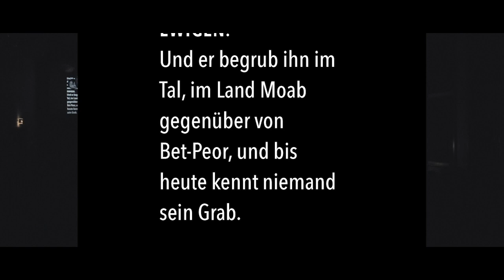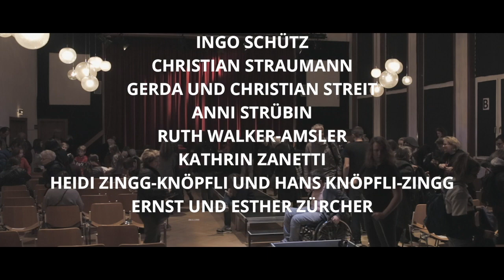Exodus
Ein Theater in Schweizer Mundart von Noemi Harnickell, Hannes Liechti, Jürg Liechti-Möri und Regula Riniker
Film: Jonathan Liechti
Regie: Hannes Liechti und Jürg Liechti-Möri
Choreographie: Marion Allon

Uraufführung: 27. Oktober 2019, Kirchgemeindehaus Johannes, Bern, Schweiz

Als Kind armer Sklaven hätte Mose auf Anordnung des Pharaos eigentlich getötet werden müssen. Gegen seinen Willen und obwohl er als Mörder eines Sklaventreibers gesucht wird, beauftragt Gott den Propheten mit einer scheinbar unlösbaren Aufgabe: Mose soll die Sklaven aus der Knechtschaft des Pharaos in ein neues Land führen. Eine lange, von Streit, Hunger und Naturgewalten geprägte Reise durch die Wüste nimmt ihren Lauf. Als am Berg Nebo alles zu Ende sein soll, kommt es zum offenen Streit. Das Mundarttheaterstück erzählt die Exodusgeschichte aus der Sicht von Mose. Es ist eine Geschichte gegen Gewalt und Unterdrückung, für Befreiung und Gerechtigkeit. Eine Geschichte über Anpassung und Widerstand, Gottvertrauen und Sehnsucht nach Sicherheit. Ab 10 Jahren.